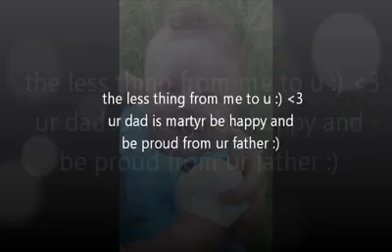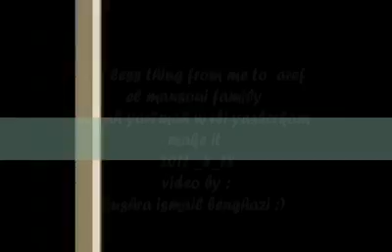The Martyr Aref El-Mansouri ~ الشهيد عارف المنصوري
Aref El-Mansouri died for the freedom of others in on  2/21/2011

توفي عارف المنصوري عن لحرية الآخرين في يوم 2011/02/21